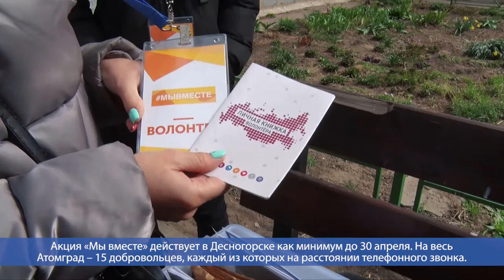Десна-ТВ: Быть вместе в условиях опасности: акция десногорских волонтеров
Заложником сложной эпидемической ситуации стал, без преувеличения, каждый житель планеты. В группе особого риска: люди старшего поколения. В разных регионах их поддерживают по-своему. А в Десногорске для этого проводится акция Мывместе.